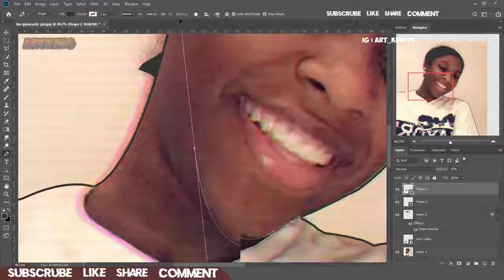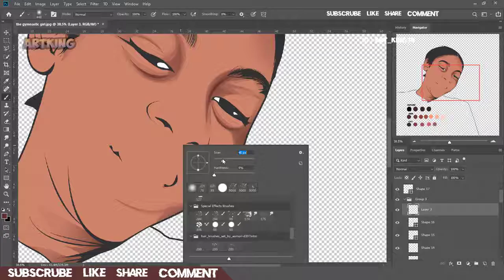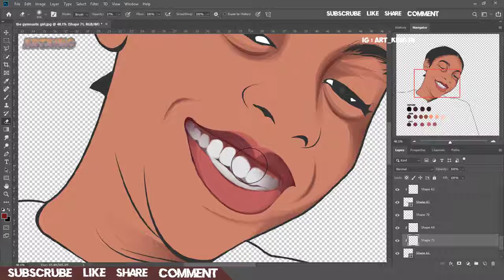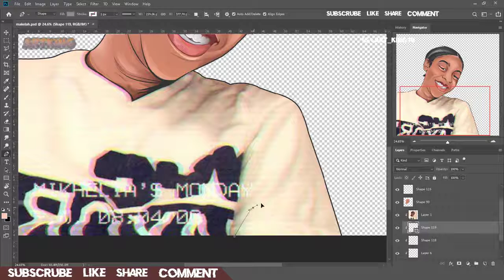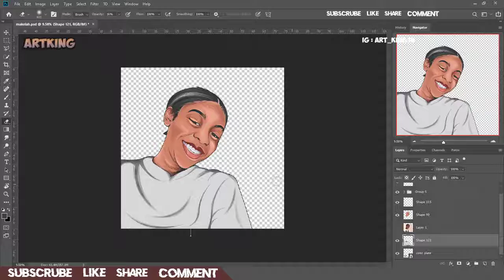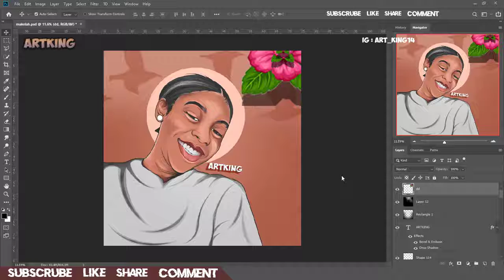TIMELAPSE OF COMMISSION WORK